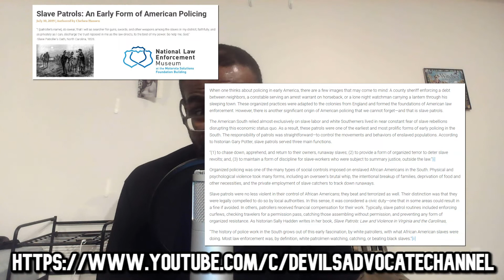American Police Were Slave Patrols Proven In Under A Minute